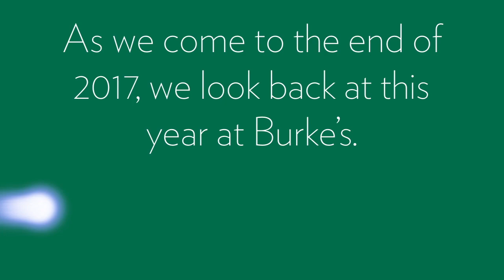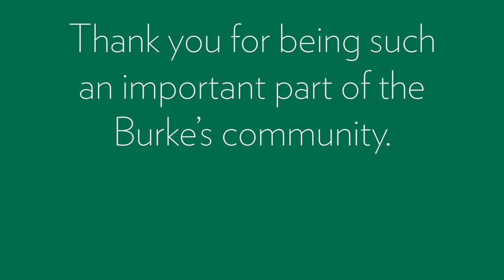Happy Holidays from Burke's!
Everyone at Burke's wishes you and yours season's greetings and a Happy New Year.